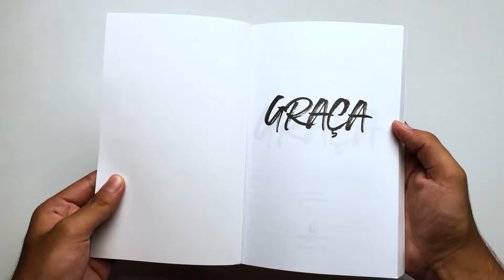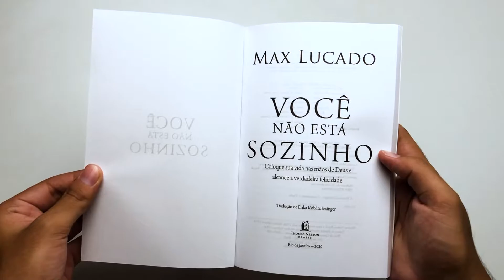Kit 6 Livros | Clássicos Max Lucado - Livrarias Família Cristã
Paginas: 955
Formato: 14 x 21 cm
Profundidade: 5 cm
Editora: Thomas Nelson
Acabamento: Brochura
Autor: Max Lucado
Idioma: Português
Ano da Edição: 2020
Peso: 940 gramas